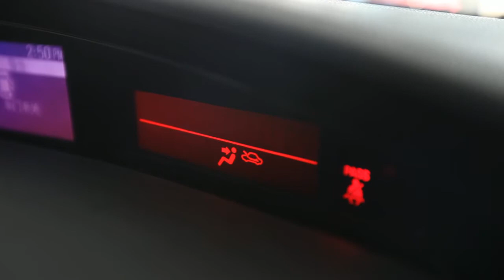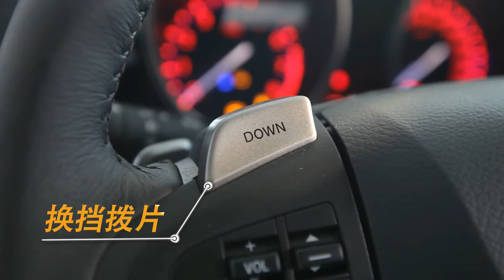mazda 3 2011